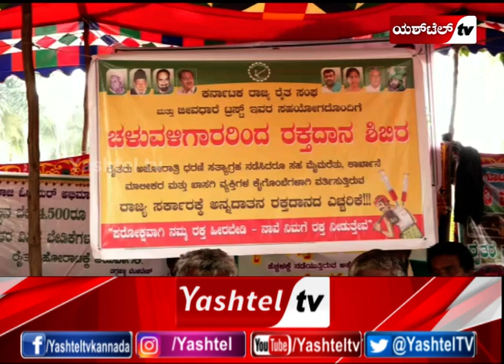ಸರ್ಕಾರಕ್ಕೆ ರಕ್ತ ಕೊಟ್ಟು ರೈತರ ಸಮಸ್ಯೆ ಬಗೆಹರಿಸುವಂತೆ ಆಗ್ರಹ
ಸಕ್ಕರೆನಾಡು ಮಂಡ್ಯದಲ್ಲಿ ತೀವ್ರಗೊಂಡ ರೈತರ ಪ್ರತಿಭಟನೆ
ರಾಜ್ಯ ಸರ್ಕಾರಕ್ಕೆ ಅನ್ನದಾತರ ರಕ್ತದಾನದ ಎಚ್ಚರಿಕೆ
ರಕ್ತದಾನ ಮಾಡಿ ವಿನೂತನವಾಗಿ ಪ್ರತಿಭಟಿಸಿದ ರೈತರು
ಮಂಡ್ಯದ ವಿಶ್ವೇಶ್ವರಯ್ಯ ಪ್ರತಿಮೆ ಬಳಿ ಅನ್ನದಾತರ ಹೋರಾಟ
ಕಳೆದ 30 ದಿನಗಳಿಂದ ನಡೆಯುತ್ತಿರುವ ಅಹೋರಾತ್ರಿ ಧರಣಿ
ಕಬ್ಬಿನ ದರ, ಹಾಲಿನ ದರ ಹೆಚ್ಚಳಕ್ಕೆ ಒತ್ತಾಯಿಸಿ ಹೋರಾಟ
ಜೀವಧಾರೆ ಟ್ರಸ್ಟ್ ಸಹಯೋಗದಲ್ಲಿ ರಕ್ತದಾನ ಶಿಬಿರ
ರಾಜ್ಯ ಸರ್ಕಾರದ ವಿರುದ್ಧ ಘೋಷಣೆ ಕೂಗಿ ಆಕ್ರೋಶ
ರಕ್ತದಾನದಲ್ಲಿ ಪಾಲ್ಗೊಂಡು ರಕ್ತದಾನ ಮಾಡಿದ ರೈತರು
ರಾಜ್ಯ ಸರ್ಕಾರ ರೈತರ ರಕ್ತವನ್ನು ಹೀರುತ್ತಿದೆ
ಹಾಗಾಗಿ ನಾವೇ ರಕ್ತ ಕೊಟ್ಟು ಸರ್ಕಾರಕ್ಕೆ ಎಚ್ಚರಿಕೆ ಕೊಡ್ತಿದ್ದೇವೆ
ರೈತರ ಮಕ್ಕಳು ಎನ್ನುವ ನೀವು ರೈತರ ರಕ್ತ ಹೀರುತ್ತಿದ್ದೀರಿ
ತಕ್ಷಣವೇ ಸರ್ಕಾರ ರೈತರ ಸಮಸ್ಯೆಗಳನ್ನು ಈಡೇರಿಸುವಂತೆ ಒತ್ತಾಯ